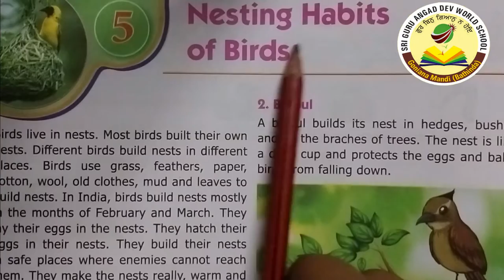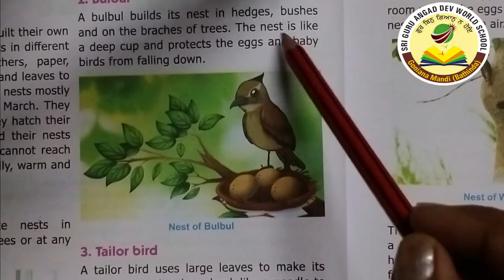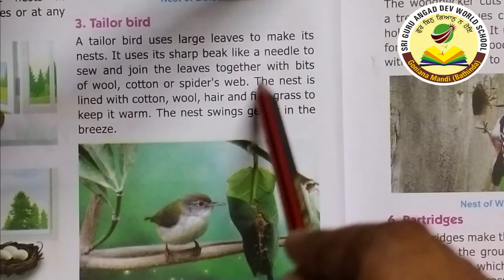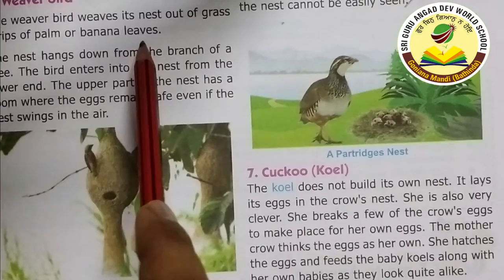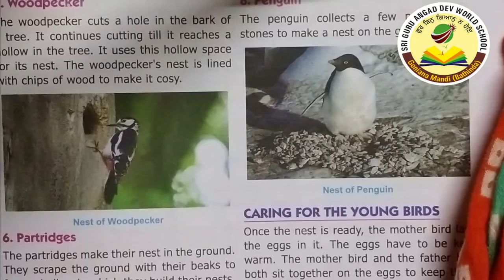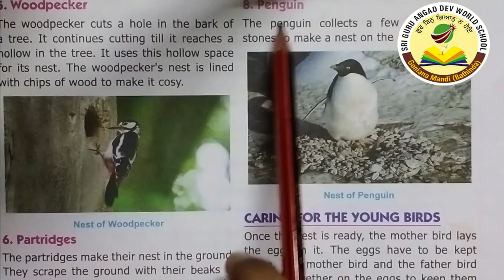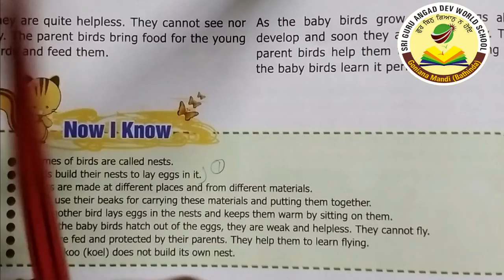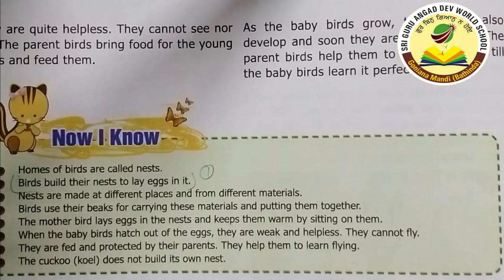Class - 3rd , Sub - Science , Ch - 5 ( Nesting Habits of Birds )